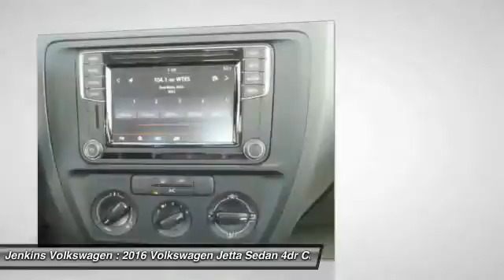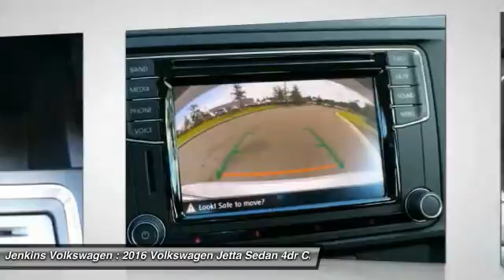2016 Volkswagen Jetta Sedan Leesburg Florida V3528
2016 Volkswagen Jetta Sedan 1.4T S w/Technology

Jenkins Volkswagen
9105 U.S. 441

The Volkswagen Jetta is a gorgeously sculpted sedan with daring angles and sumptuous curves. It has a high-end look with sleek aerodynamic lines, and comes in 6 models to choose from. The base Jetta S is equipped with a 1.4L turbocharged engine with 150hp with a 6-speed automatic transmission with Tiptronic and Sport mode. An optional 1.8L turbocharged engine is also available with 170hp. For more of a rush, the GLI is ready to take off with its turbocharged 210hp engine, sport suspension, sport steering wheel, and front sport comfort seats. The 1.8L and 2.0L engines can be mated to a 6-speed manual transmission. For maximum fuel efficiency and an exciting drive, the Jetta Hybrid is available with a 150hp turbocharged engine, a 7-speed DSG automatic transmission with Tiptronic, and gets an EPA estimated 48 MPG on the highway. The interior of the Jetta is sophisticated, roomy, and stylish. It comes standard with a multi-function trip computer and an auxiliary input for your radio. Higher trims have available features like Bluetooth audio streaming, a power sunroof, push-button start, touchscreen navigation, Fender Premium Audio, a Rearview camera, and heated front seats. For your gear, the Jetta has 15.5 cubic feet of cargo space, and 60/40 split folding rear seats. The Volkswagen Car-Net communication system is available on most trims. It gives you services like roadside assistance, and crash notification. Safety features include anti-lock brakes, stability control, and the Intelligent Crash Response System. In a collision it deploys the airbags, disables the fuel pump, turns on your hazard lights, and unlocks the doors.Please call our Internet Department and ask for Scott Wilhelm to get more information on this vehicle. Complete Your Test Drive for a FREE $25 Gift Card! *All prices plus tax, tag, certification dealer fees.